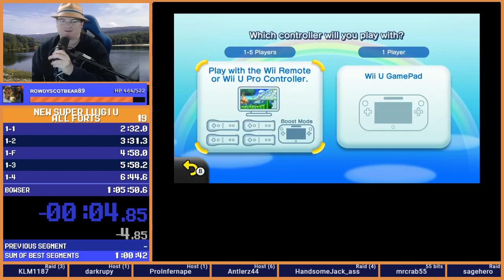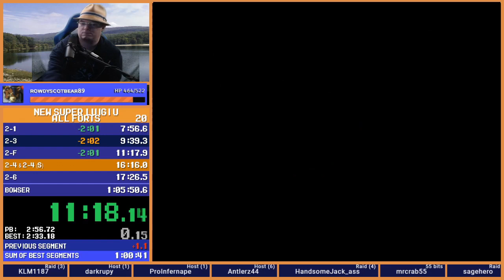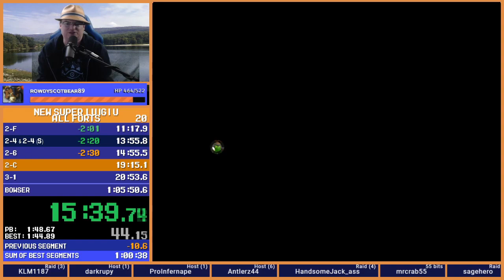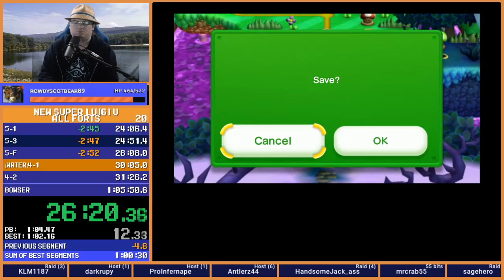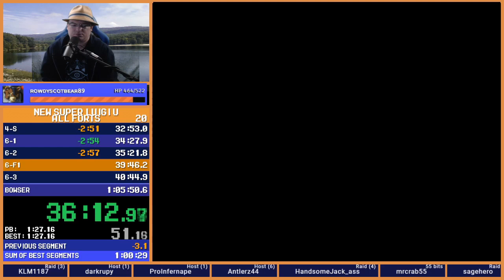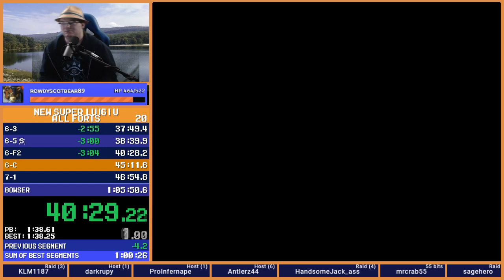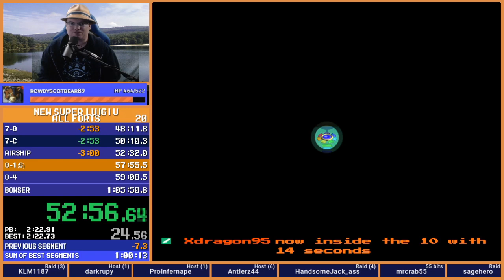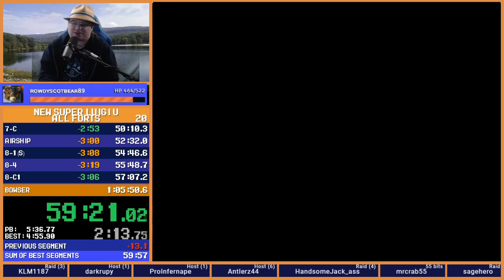New Super Luigi U - All Forts / All Towers - 1:02:01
Improvement!  Still has a lot of work though, from a death in 7-2, a rusty 8-4 and 8-Castle1, and going back to find a ton of time in 6-F2 for later.

Either way, these are fun runs and I hope to cut the hour soon.

(Note - new timing removes opening 1:47)